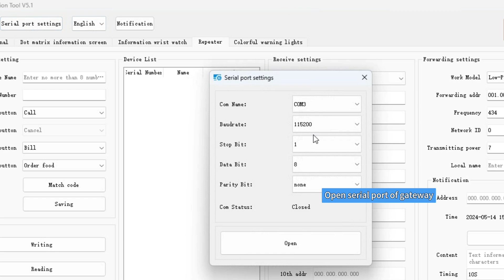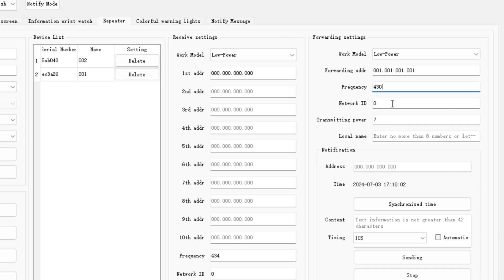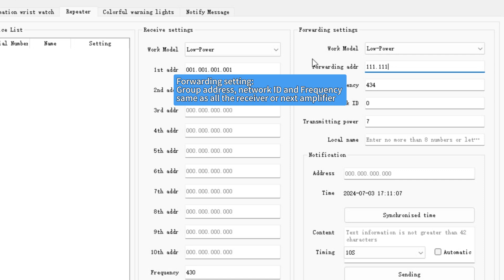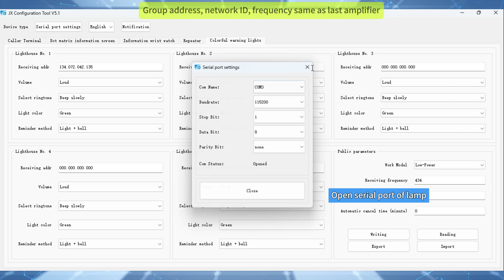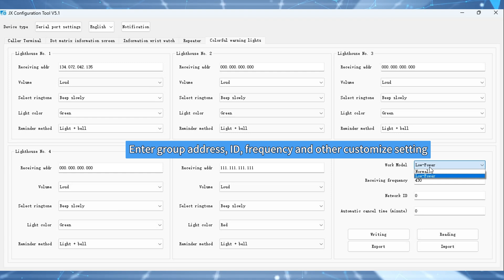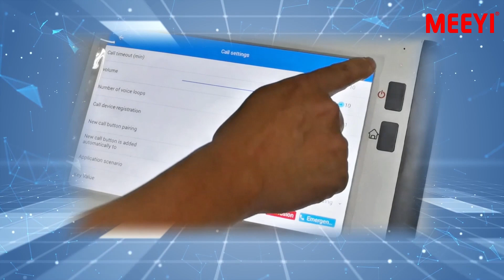J series wireless call setting（with amplifier)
00:07 Repeater setting
00:30 Call button setting
01:23 Amplifier setting
02:24 Display receiver setting
02:53 Watch receiver setting
03:32 Door lamp setting
04:28 W920J host setting